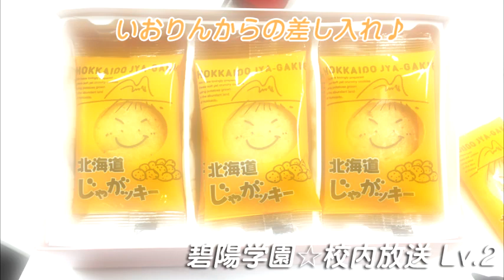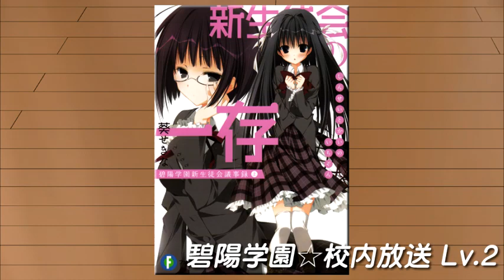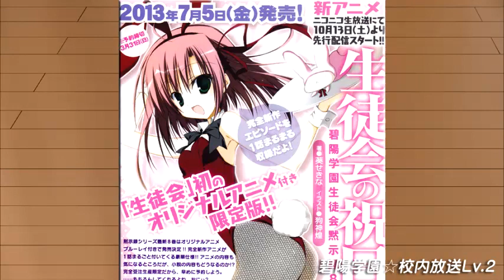webラジオ『碧陽学園☆校内放送 Lv.2』第２２回配信！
ラジオ第２２回の更新です☆

今回は、冒頭から誰が誰だか分からない展開になっております！

今回の「生徒会ホワイトボード」では、"男子力"とは何かについて
３人が自論を語り合うガチトークに！
積極性、優しさ、決断力、ギャップ！？
本多さん・美名さん・野水さんが男子に求めるものが分かっちゃいます！！
皆さん、５分間、メモを離さず集中して聴いて下さいね！

誰がいて誰がいないのか、そして誰がどの声を出しているのか、
彼女たちは一体何をしているのか...。
謎が深まる第２２回、お楽しみ下さい...。

・生徒会目安箱. いわゆる"ふつおた"のコーナーです！
・表彰する生徒会...碧陽学園生徒会がアナタの自慢を表彰します☆
・生徒会絆試し. パーソナリティは言葉を使わず意思の疎通が出来るのか！？（イラストのお題募集中です！）
・生徒会ホワイトボード...皆さんから貰ったお題についてパーソナリティが討論！

※お便りの受付やその他「生徒会の一存 Lv.2」の情報はこちらから！

（C)2012 葵せきな・狗神煌／富士見書房／新・碧陽学園生徒会

「碧陽学園☆校内放送 Lv.2」
は皆さんからの応援・質問メールを大募集中っ！
たくさんのお便りお待ちしてます！
メールの宛先はこちら↓
※件名にコーナー名を、
　本文中にラジオネームを
　入れてお送り下さい！